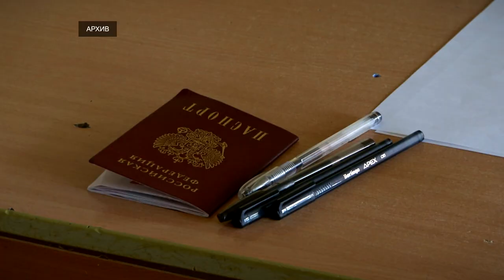Изменения в ЕГЭ 2024 по литературе Теперь без Пушкина, Лермонтова и Гоголя